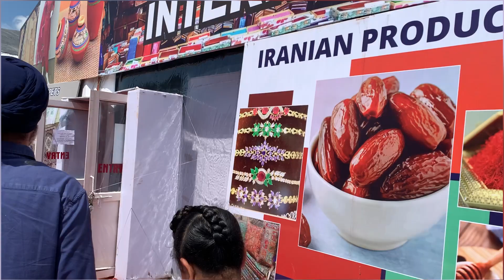Aaj sara din bhar da khada , sachi busy schedule c aj ta…😀🥹😋